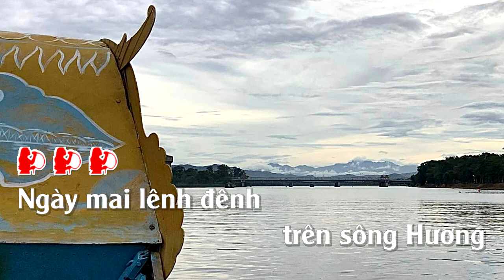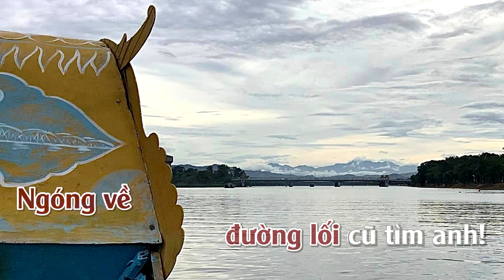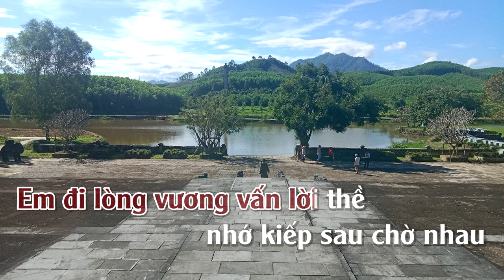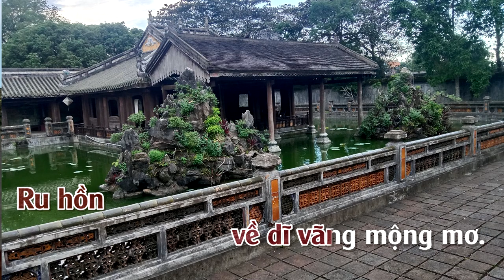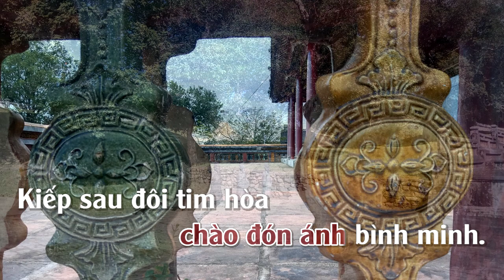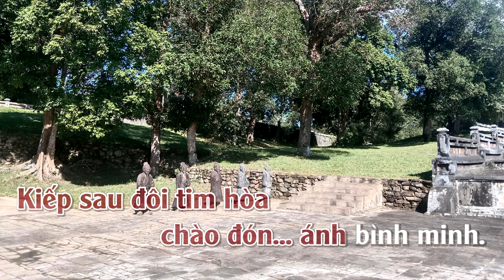Gọi Giấc Mơ Xưa | Karaoke | Tone | Nữ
Gọi Giấc Mơ Xưa : Sang Tác Quốc Khanh